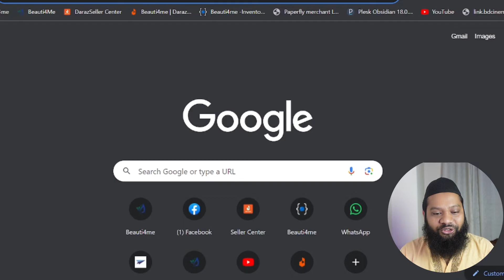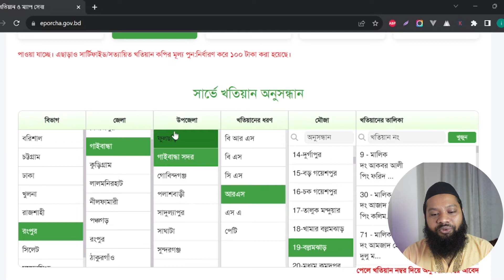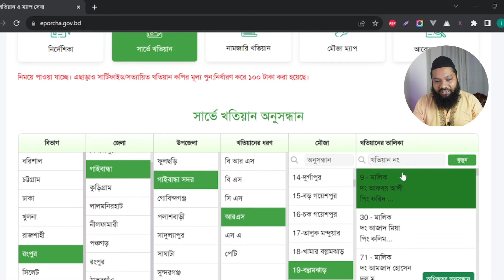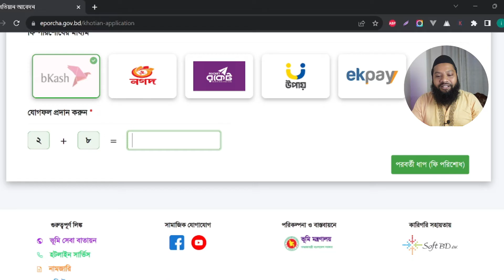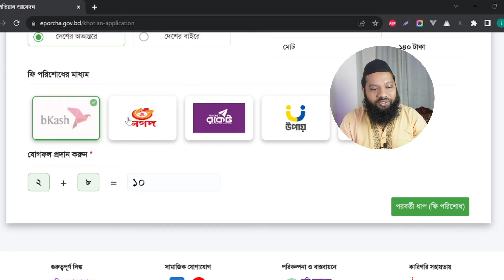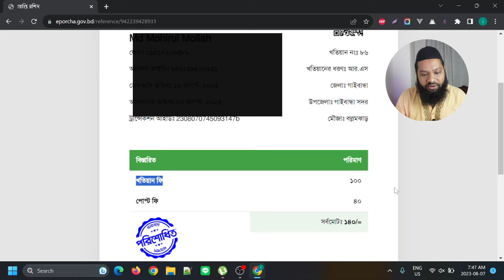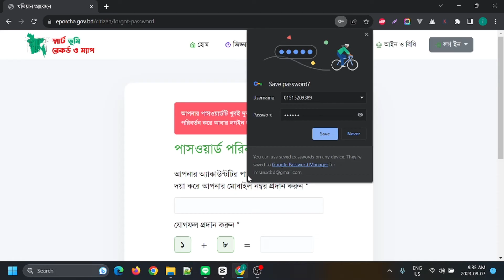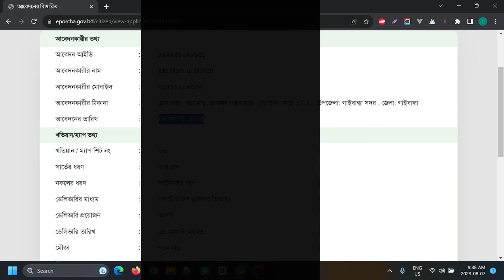ঘরে বসে জমির খতিয়ানের কপি বের করুন ?? ই পর্চা আবেদন | E porcha gov bd | khatian application 2023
ঘরে বসে জমির খতিয়ানের কপি বের করুন ?? অনলাইনের  জমির খতিয়ান বা ই পর্চা আবেদন |  E porcha gov bd | khatian application 2023

E Porcha/জমির খতিয়ান, ই পর্চা আবেদন যেকোনো খতিয়ান দেখতে ভিজিট করুন এই ওয়েবসাইটে এই বিষয় নিয়ে আজকের এই ভিডিও সাজানো হয়েছে। সুতরাং আপনারা যারা অনলাইনের মাধ্যমে ইন্টারনেটে খতিয়ান অনুসন্ধান, ই পর্চা লগইন, অনলাইন ই পর্চা,ই খতিয়ান যাচাই, ভূমি পর্চা ও ই পর্চা ডি আর আর সিস্টেম খোঁজ করতেছেন তাদেরকে আমাদের এই ভিডিও তে স্বাগতম জানাই।

ওয়েবসাইট সম্পর্কিত যে কোন পরিষেবা
কল করুন: +৮৮০ ১৫১৫ ২০৯৩৮৯